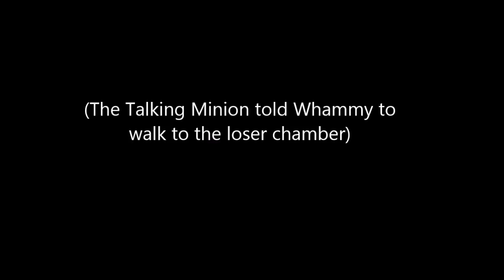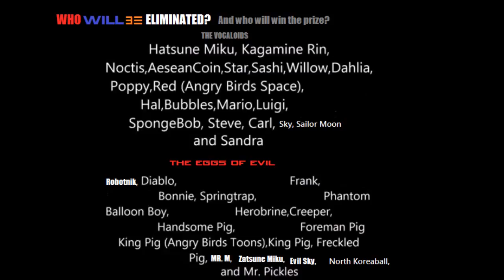Character Elimination: Good vs Evil Episode 13 (CE: Good vs. Evil - Genisys Part 2) (Closed)